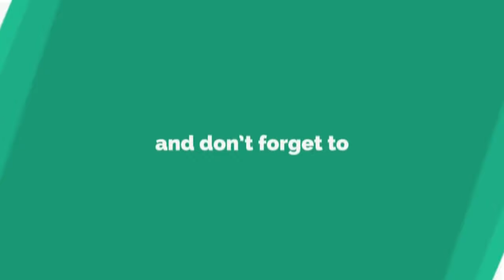ullivada നാടൻ രുചിയിൽ ഇതാ ഉള്ളിവട,Faiha's World